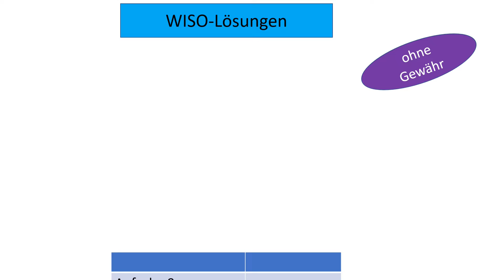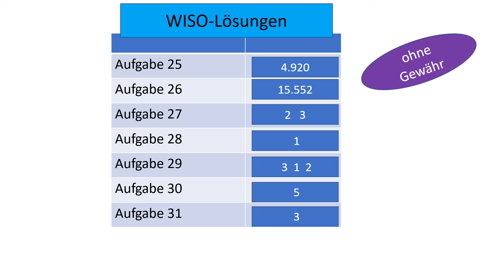WISO Lösungen Sommer 2024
Hier die Lösungen der WISO-Prüfung Kauffrau/Kaufmann für Büromanagement Sommer 2024